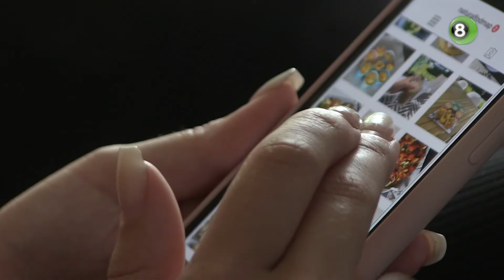Melinda Thomas wil FODMAP-dieet op de kaart zetten in de regio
Melinda Thomas uit Doetinchem roept restauranthouders in de Achterhoek op om de kaart aan te passen voor mensen met darmklachten. Nadat ze eerder glutenvrij bier ingevoerd kreeg bij De Graafschap, hoopt ze nu het zogenaamde FODMAP-dieet terug te zien in horecagelegenheden.